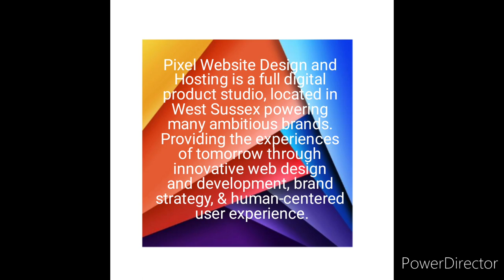Steyning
Meticulously engineered, responsive, engaging and seemless functionality websites.

Pixel Website Design and Hosting is a full digital product studio powering many ambitious brands.

Providing the experiences of tomorrow through innovative web design and development, brand strategy, & human-centered user experience.

WEBSITE DESIGN
WEBSITE HOSTING
CUSTOM DOMAINS
ECOMMERCE
ENGAGING SITE CREATIVITY
SEO SPECIALISTS
WEBSITE MAINTENANCE
PAGE CONTENT MANAGEMENT
SOCIAL MEDIA ASSISTANCE
WEBSITE REFURBISHMENT
CONSULTANCY
ON SITE INTERGRATION
LOGO DESIGN
ECOMMERCE MAINLINE FACILITATING
WEBSITE AUTOMATION

We are a IONOS Agency Partner OFFICIALand

We will assist you with creating ENGAGING content that will educate your visitors and show them that your business is the best candidate for them.

A meticulously engineered website is one that has the ability to detect what type of device the visitor is using and then responds by adjusting design elements to the screen size of the device whether it be a smartphone, tablet or laptop.

Websites deliver a streamlined experience for users across a variety of devices and screen sizes. As your customers view your site on devices, your website will adapt to create an optimized experience for the visitor.

The world has seen a huge increase in internet penetration and that is partly due to the decreased cost of smartphones.

Increasingly, web users are choosing to access web pages and apps on their phones because smartphones are often perceived as a faster way to access the Internet.

Web design is imperative to online success when data shows over half of Google searches are made from a mobile device

Every website contains metadata behind images, videos and design elements. We focus optimization on selected keywords both on the front end and back end of your website.

For most internet users, the functionality and appearance of a website make lasting first impressions. Studies show 33% of Internet users will exit a site if it is not responsive on their mobile device.

A strong brand presence is not truly optimized without a fully functioning and mobile responsive website.

Our websites are fast, functional, and built with a robust backend to help track leads and give insights about your website visitors. Maximize by having a beautiful and responsive website.

A meticulously engineered website is not just an essential asset for today, but an investment for your future success. Make sure your website is modern and responsive to stand out against your competitors.

pixelwebsitedesign.co.uk

"BY THE TRADE FOR THE TRADE"